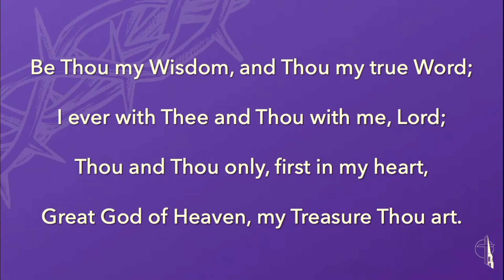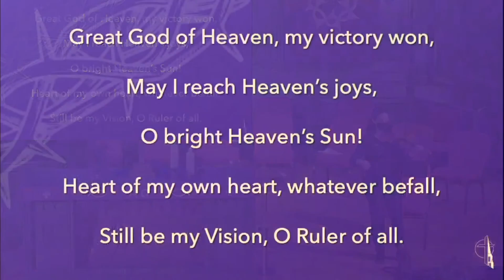Lenten Wednesday Music: Be Thou My Vision, UMH 451, featuring guest musician Kiyoe Matsuura, violin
Lenten Wednesday Music Series, March 9, 2022
Kiyoe Matsuura, violin